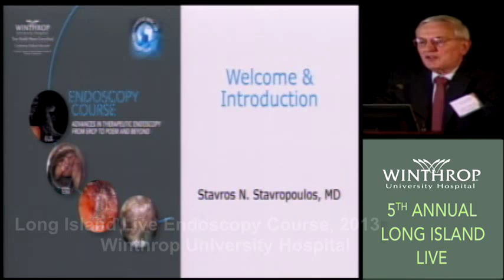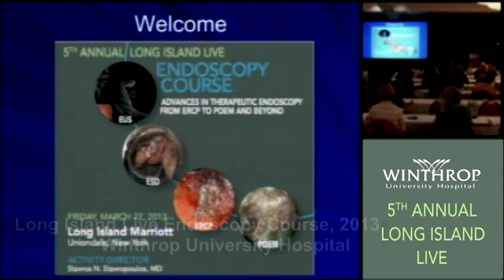2013 LI Live Endoscopy Course: Welcome & Introduction 3